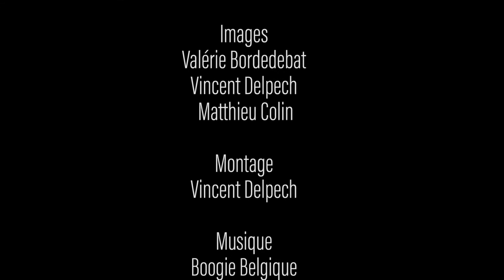Télécirque [Ep12- S5] La Biennale internationale des Arts du Cirque - BIAC 2017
Archaos, Pôle National Cirque présente
TELECIRQUE, Un regard sur le cirque d'aujourd'hui

SAISON 5 / retour sur La Biennale Internationale des Arts du Cirque 2017
ÉPISODE 9 : La Biennale internationale des Arts du Cirque 2017